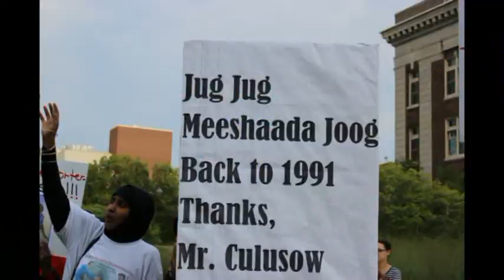KHUDBADII MADAXWEYNE XASAN EE MINNESOTA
KHUDBADII MADAXWEYNE XASAN UU U JEEDIYAY SOOMAALIDA MINNESOTA